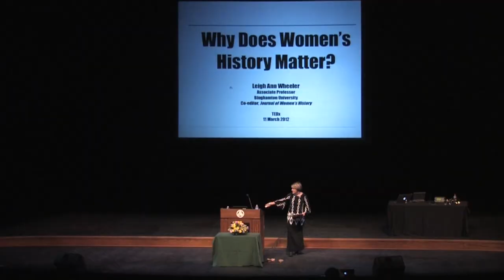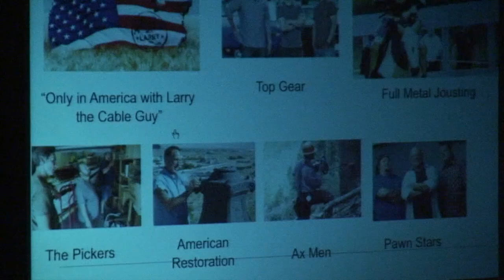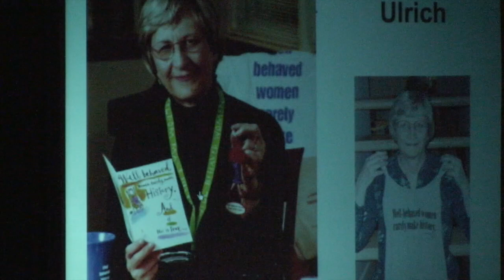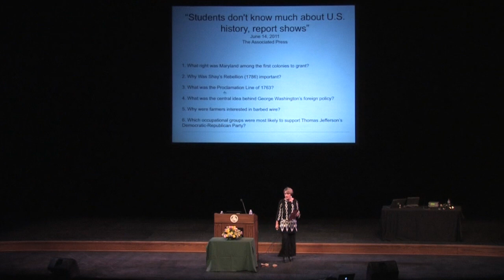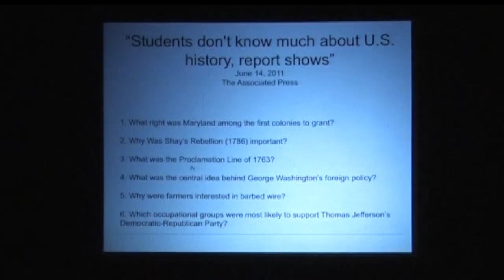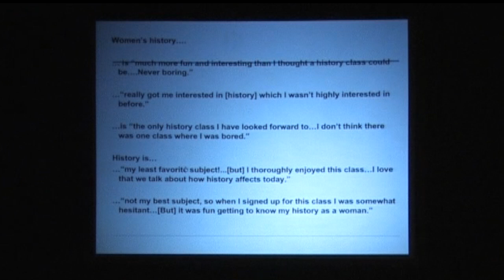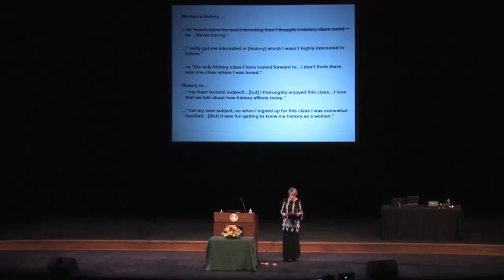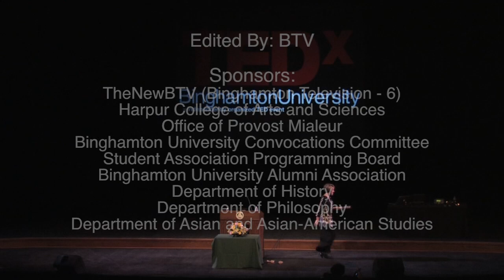Why Women's History Matters: Leigh Ann Wheeler at TEDxBinghamtonUniversity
Leigh Ann Wheeler is an associate professor of History at Binghamton University and co-editor of the Journal of Women's History, the premier scholarly journal in the international field of women's history. Her first book, Against Obscenity: Reform and the Politics of Womanhood in America, 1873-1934, was published by Johns Hopkins University Press in 2004, and her second, How Sex Became a Civil Liberty, will be published by Oxford University Press later this year. She loves to teach women's history in addition to courses in the history of sexuality, and finds the Modern U.S. History survey course particularly enjoyable when she can teach it with her husband, who is also an historian. Their eight-year-old son, whether in self-defense or out of genetic inclination, is also a fan of history and a stern critic of whatever strikes him as sexist.